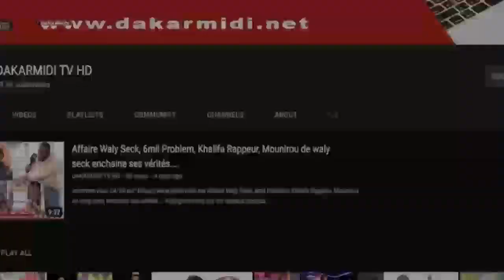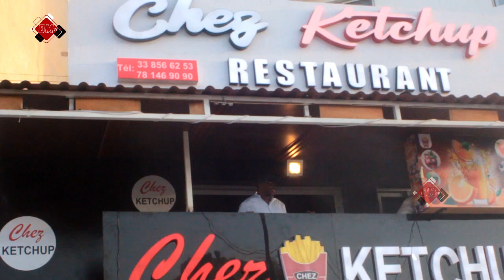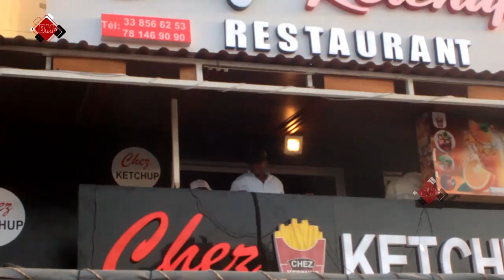Inauguration Restaurant Chez Boucher Ketchup , Lat Diop et Omaro débarquent par surprise